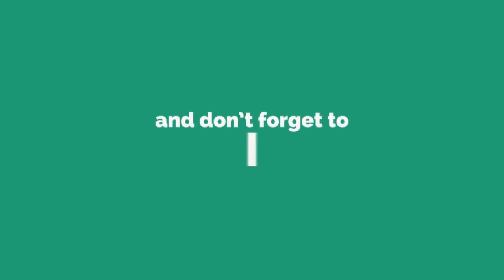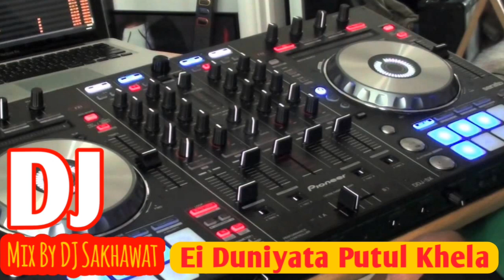DJ Jbl Special Mix | Ei Duniyata Putul Khela | Bangla Remix Song | DJ Sakhawat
DJ | Ei Duniyata Putul Khela | Bangla Remix Song | DJ Sakhawat

Get connected with us on Instagram :

Get connected with us on Twitter :

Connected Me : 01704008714